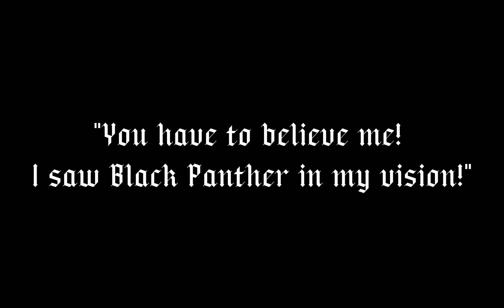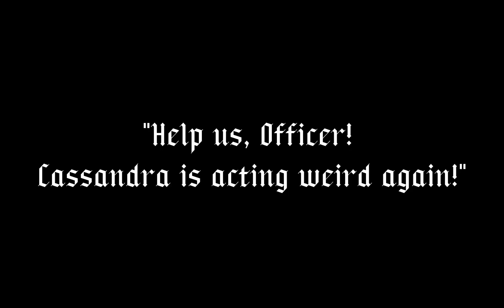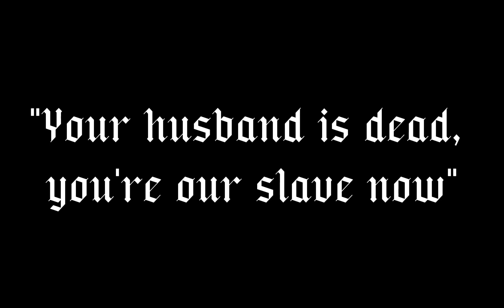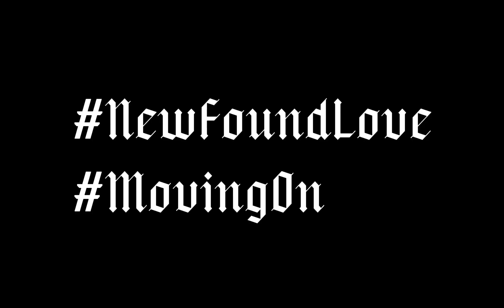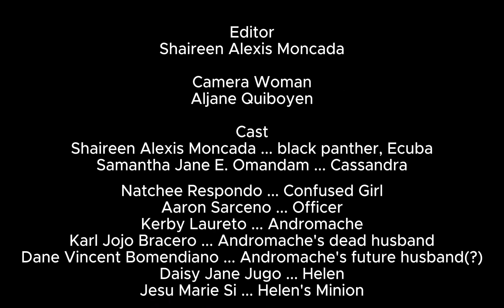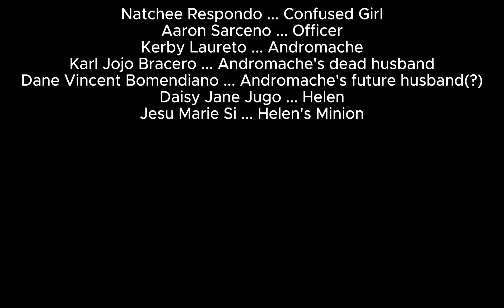LIT11 GR3 - Trojan Women Parody